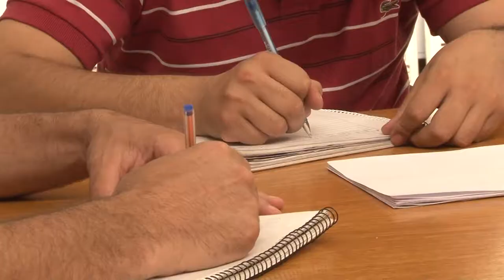La UNLaR dicto conferencia de patrimonios y proceso de despojos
El Museo de Ciencias Antropologicas y Naturales de la UNLaR llevò a cabo la conferencia de "Patrimonios y procesos de despojo territoriales", procesos entendidos como polìticas de identidad y procesos patrimonializaciòn como despojos a travès de las dinamicas de producciòn provinciales, nacionales y globales.